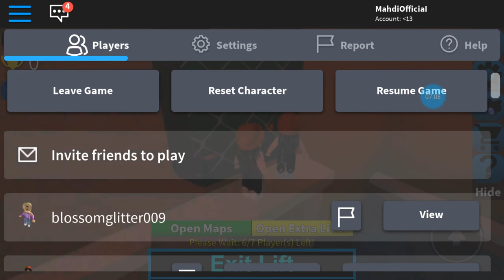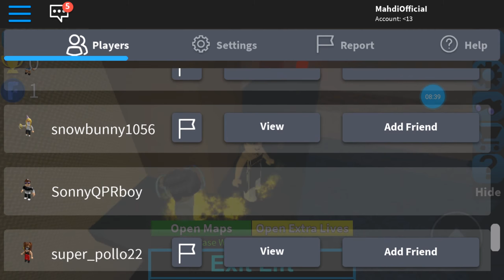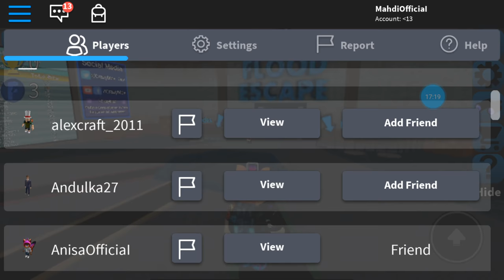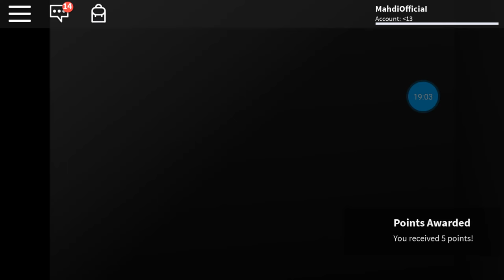ROBLOX FLOOD ESCAPE...